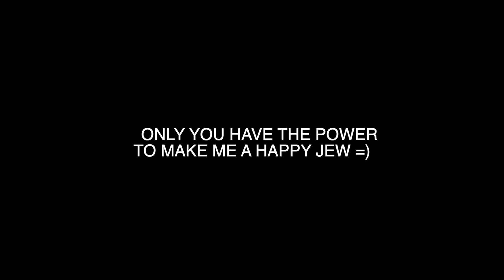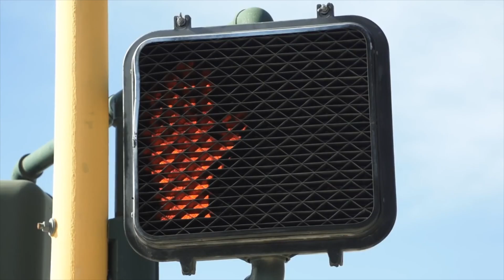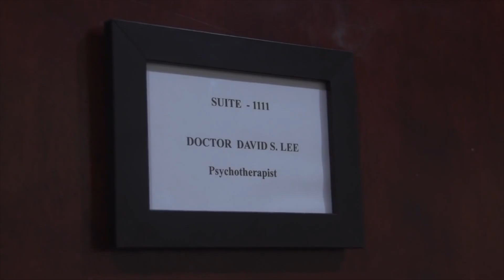How Could This Movie Be This Bad? Faithful Findings By Neil Breen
Have you ever seen the movie called Fateful Findings by Neil Breen? I recently watched it because some of my subscribers recommended and called it a Good Bad Movie and this video is a review of that movie. Let's just say this movie is unique and stands in it's own lane.

@Phatyo on twitter ( I'm super funny please follow me )